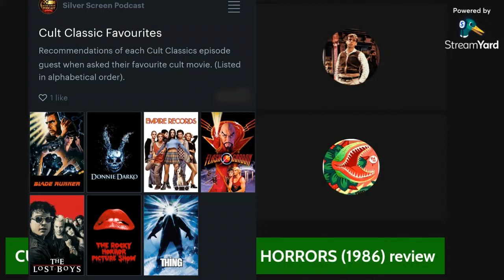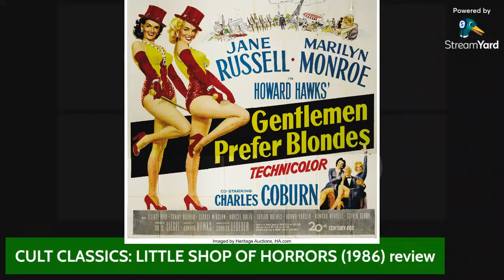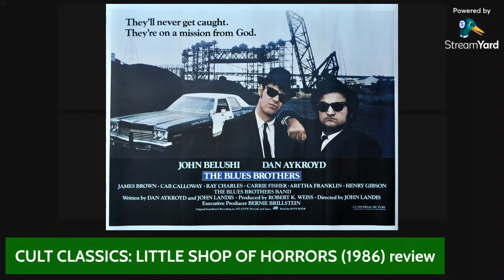SSP Cult Classics 7 - Little Shop of Horrors (1986)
D.K's Cult Classics Episode 7 -  "I'm just a mean, green mother from outer space. And I'm bad!"

Welcome audience. D.K is back with another long (but fun) deep dive into a cult classic movie & more. This episode things are getting musical as we're heading downtown to Skid Row. But look, what's that strange and interesting plant in the corner of a shop window? That's right, we're turning our sights to 1986's 'Little Shop of Horrors'. D.K is joined by usual co-host Mike, semi-regular returnee Sandy Eavenson and brand new first-time guest and fellow uber-geek Allison Rentz. They'll be hitting on entrepreneur playground bootleggers, inspiring both Disney & the Joker, hoarding old garbage cans, singing to a slowed-down track, eating the Press, alternate endings, animated spin-offs, whether it holds up, tolerance for SNL skits in your musicals, the music itself, the direction from Muppets/Yoda legend Frank Oz, possible overindulgence, uncomfortable tropes, Corman and Broadway roots, Family Guy homages and more!

But first it's the return of the semi-regular Cult Classics Quiz! Mike has again gathered 30 sets of lyrics from movie musicals that he'll read with no inflection or musicality, challenging the three contestants to identify the film and song. That's right, you may recognise it from our 'Chicago' review, it's the return of "Once More, Without Feeling". But this time there is an extra twist as Mike is forced by peer pressure and lacking recognition to attempt to do some actual singing. We can only apologise. Play along or just see who wins the day. The quiz is from 19 mins in to 50 mins if you'd like to skip straight to it, or indeed skip past it in favour of a pure 'Little Shop' review.

So watch out for any total eclipse of the sun, steer clear of florists and dentists and just sit back and enjoy this weeeeeeeiiiird podcast.

THIS EPISODE CONTAINS SOME BRIEF INSTANCES OF STRONG LANGUAGE.

Help support the podcast and show your appreciation by "tipping" or "buying us a coffee"

The Silver Screen Podcast is also available WHEREVER you get your audio podcasts, including Spotify

"A picture out of Better Homes and Gardens magazine..."